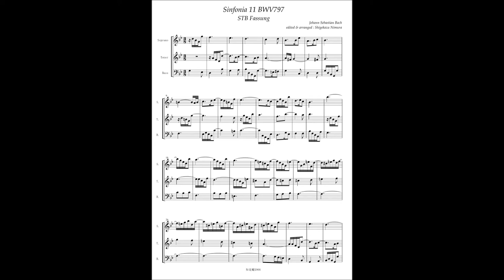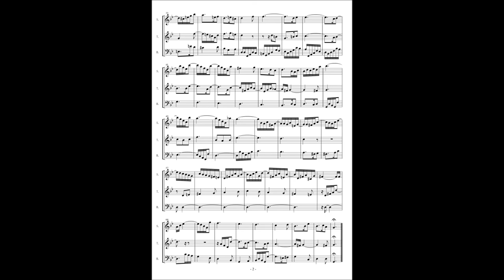J.S.Bach, Sinfonia 11 BWV797 (STB setting)